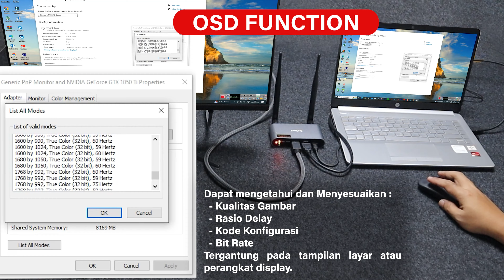Wireless Video Transmitter Receiver Monitor Audio 4K PX WTR-2100-4K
PX WTR-2100-4K HDMI Wireless Transmission Receiver System memungkinkan Anda untuk mentransmisikan audio dan video dengan cepat, stabil, dan tanpa kabel hingga jarak 200 meter. Ideal untuk berbagai kebutuhan seperti seminar, meeting, dan presentasi, perangkat ini menawarkan kualitas gambar yang jernih hingga resolusi 4K, serta kemudahan penggunaan tanpa memerlukan jaringan WiFi atau aplikasi tambahan.

Didesain di Taiwan dengan garansi 24 bulan.
Mendukung frekuensi WiFi 5GHz yang 10x lebih cepat dari WiFi 2.4G, perangkat ini memberikan transmisi gambar berkualitas tinggi hingga 1Gb/detik tanpa gangguan. Dengan fitur multiple screen, perangkat dapat memirroring tampilan ke 3 perangkat secara bersamaan, seperti TV, monitor, atau proyektor. Beli HDMI Wireless Transmission Receiver System PX WTR-2100-4K di link marketplace di bawah ini:

LONG TRANSMISSION RANGE UP TO 200M
Jarak transmisi hingga 200M, tidak perlu kabel panjang dan jaringan WiFi, cocok digunakan untuk seminar, meeting, presentasi dan berbagai kebutuhan, transmisi lancar dan stabil.

FAST TRANSMISSION WIFI 5G
Mendukung frekuensi WiFi 5GHz kecepatan transmisi gambar tinggi hingga 1Gb/detik, 10x lebih cepat dibandingkan dengan WiFi 2.4G, koneksi tidak mudah terputus saat penggunaan dan kualitas audio tanpa gangguan

MULTIPLE SCREEN (1TX TO 3RX)
Mendukung 1 transmitter ke 3 receiver (seperti : TV, Monitor, Proyektor) dapat memirroring secara bersamaan

OSD (ON SCREEN DISPLAY) TUNING FUNCTION
Dapat mengetahui dan menyesuaikan kualitas gambar, rasio delay, kode konfigurasi dan bit rate, tergantung pada tampilan layar atau perangkat display

NEW IC TECHNOLOGY
Dilengkapi teknologi IC terbaru, transmisi audio video tanpa delay, stabil dan lancar. Kualitas gambar lebih jernih dan jelas.

REAL 4K HIGH QUALITY RESOLUTION
HDMI dapat digunakan secara bergantian. Audio Video yang dihasilkan sangat jernih hingga 4K(2160*3840)@30Hz

PLUG AND PLAY (NO CABLE INSTALLATION)
Tanpa menggunakan aplikasi apapun untuk menampilkan gambar pada layar besar sesuai kebutuhan.
UNIVERSAL DEVICES SUPPORTED
Transmitter (TX) : Laptop, PC, CCTV, Playstation, TV Box, Set Top Box
Receiver (RX) : TV, Monitor, Proyektor

SUPPORT DUAL MODE
Mendukung Dual Mode :
 Mirroring : Menampilkan tampilan layar yang sama
 Extended : Menampilkan tampilan layar yang berbeda

FITUR
• Mendukung resolusi 4K@30Hz
• Jarak Transmisi 200M
• Plug and Play
• Mendukung Dual Mode : Mirroring dan Extended
• Tanpa memerlukan ekstra kabel

SPESIFIKASI
Merek : PX
Model Produk : WTR-2100-4K
Jarak Transmisi : 200m
Resolusi : 4K@30Hz
Catu Daya : DC 5V/2A
Port : TX : HDMI(IN), HDMI(OUT), USB Type C 5V
RX : HDMI(OUT), USB Type C 5V
Frekuensi WiFi : 5G